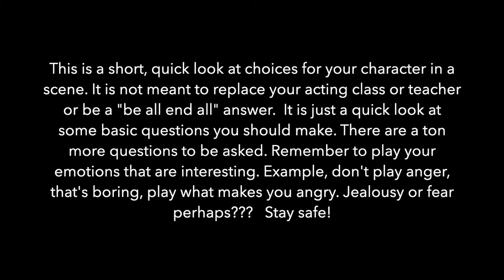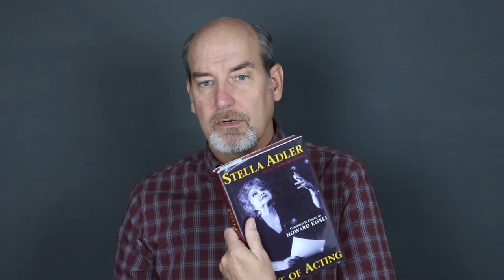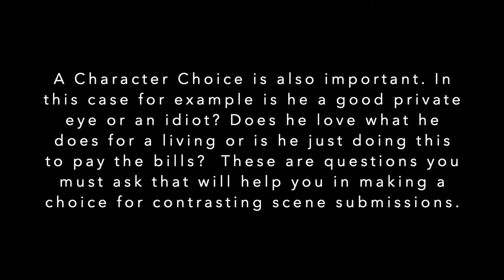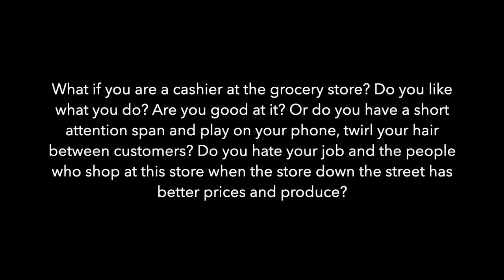Short Scene break down James Healy Jr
A quick look at how to make choices and what basic choices to make for
your self tape scene.